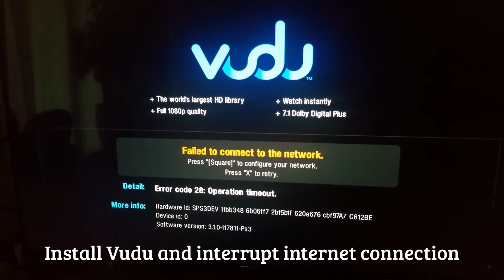PS3 Secret Hardware ID (PS4 too)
Find out your secret PS3 (or PS4) Hardware ID by installing Vudu (movie app) from the PlayStation Store. Afterwards, run Vudu, and when it is about to get data from the internet, disconnect or interrupt the connection.